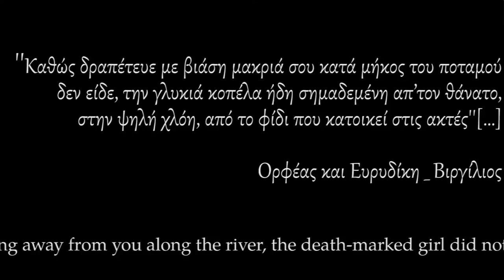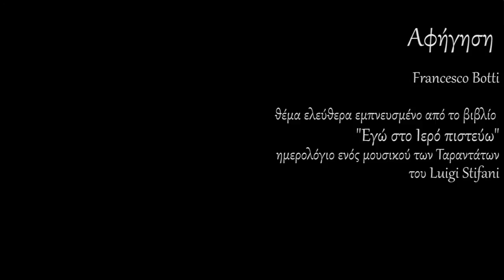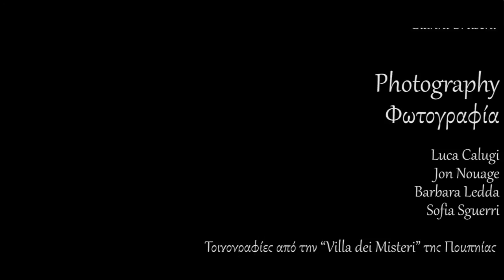Tarantella Rituale - Atene (Trailer)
(Greek version below)

ATENE _ GRECIA
dal 26 al 30 settembre 2014
TEATRO DI NEOS KOSMOS E SPAZIO SEME
presentano
TARANTELLA RITUALE
Uno spettacolo ispirato agli antichi Misteri del Mediterraneo
(teatro, danza, antichi canti italiani, cultura popolare, mito)
Una ricerca sviluppata attraverso laboratori e spettacoli in
ITALIA e nei paesi del Bacino MEDITERRANEO
direzione artistica: Gianni Bruschi
Interpreti
Gianni Bruschi, Eleonora Ciampelli, Leonardo Lambruschini, Lourdes McGhee, Sam McGehee, Melanie Neu, Renia Pournara, Caterina Testi
con la partecipazione di Ashai Lombardo Arop
Musiche
Gianni Bruschi _ voce
Marna Fumarola _ violino
Marco Lazzeri _ pianoforte
Sam McGehee _ sytar, clarino
con la partecipazione di
Silvano Grandi _ pianoforte
Narrazione
Francesco Botti
soggetto liberamente ispirato al libro “Io al Santo ci credo” diario di un musico delle Tarantate di Luigi Stifani
produzione SEME s.n.c
Centro Artistico Internazionale
Arezzo _ Italia

Αθήνα, Ελλάδα   _  από τις  26 έως τις 30 Σεπτεμβρίου 2014
Spazio Seme και το Θέατρο του Νέου Κόσμου
παρουσιάζουν
TARANTELLA RITUALE
Μία παράσταση εμπνευσμένη από τα αρχαία Μυστήρια της Μεσογείου
(θέατρο, χορός, αρχαίες ιταλικές μελωδίες, λαϊκή παράδοση, μύθος)
μία έρευνα βασισμένη σε εργαστήρια και παραστάσεις  στην Ιταλία και στις χώρες της Λεκάνης της Μεσογείου
καλλιτεχνική διεύθυνση: Gianni Bruschi
Ερμηνεύουν
με την συμμετοχή της Ashai Lombardo Arop
Μουσική
Gianni Bruschi _ φωνή
Marna Fumarola _ βιολί
Marco Lazzeri _ πιάνο
Sam McGehee _σιτάρ, κλαρίνο
με την συμμετοχή του
Silvano Grandi _ πιάνο
Αφήγηση
Francesco Botti
θέμα ελεύθερα εμπνευσμένο από το βιβλίο  «Εγώ στο Ιερό πιστεύω» ημερολόγιο ενός μουσικού των Ταραντάτων
του Luigi Stifani
μία παραγωγή της SEME s.n.c
Centro Artistico Internazional
Arezzo _ Italia